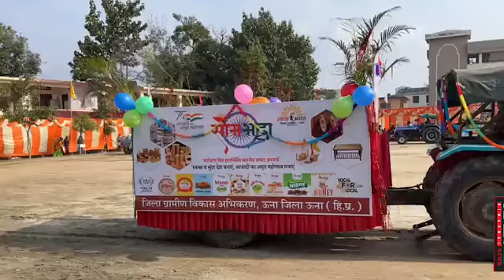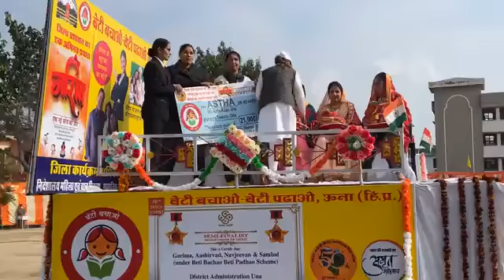लाइव: गणतंत्र दिवस पर विभागों की शानदार झांकियों का करें अवलोकन, ऊना के बॉयज स्कूल ग्राउंड...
लाइव: गणतंत्र दिवस पर विभागों की शानदार झांकियों का करें अवलोकन, ऊना के बॉयज स्कूल ग्राउंड से देखें लाइव